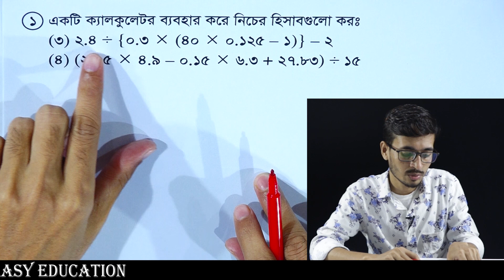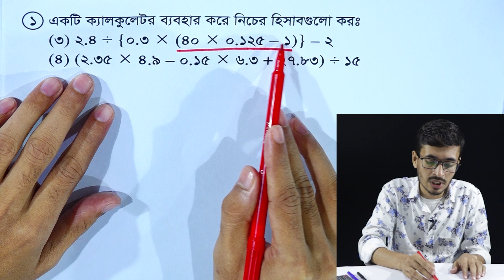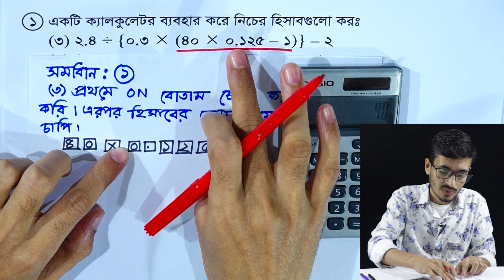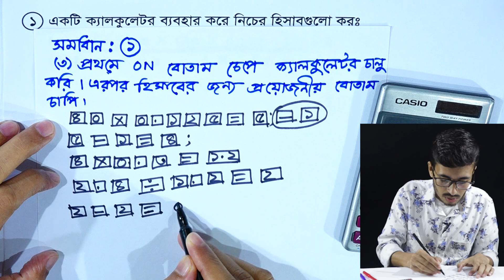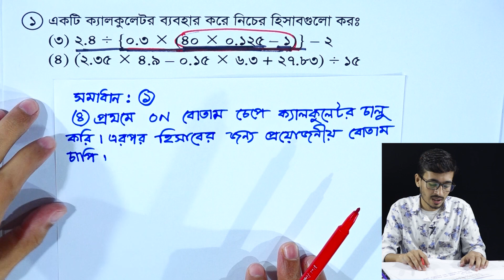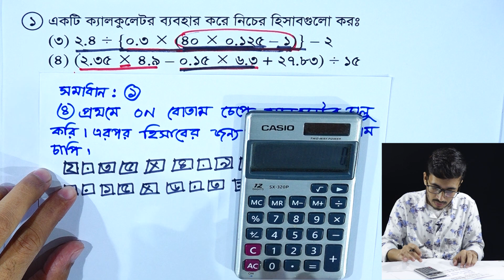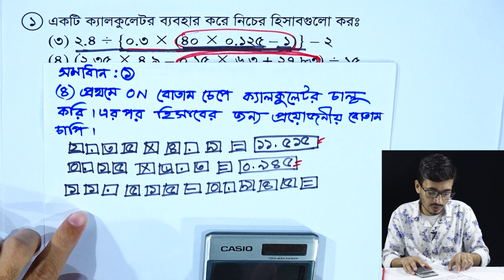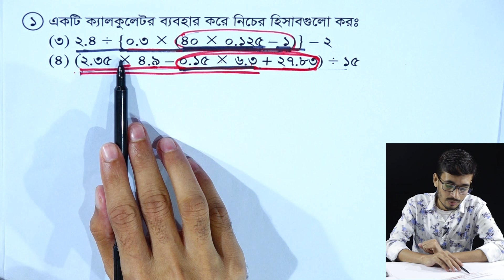Class 5 Math Chapter 14 (Part-2) ll PEC Math ll Five Math || পিইসি গণিত || ক্যালকুলেটর ও কম্পিউটার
পঞ্চম গণিত চতুদর্শ অধ্যায়
ক্যালকুলেটর ও কম্পিউটার